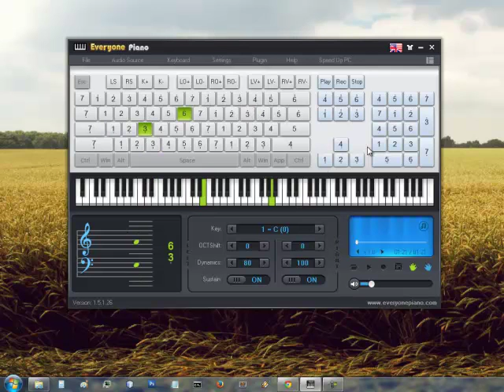Maskodook - Journey to The West (Cover)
Journey to the west piano cover